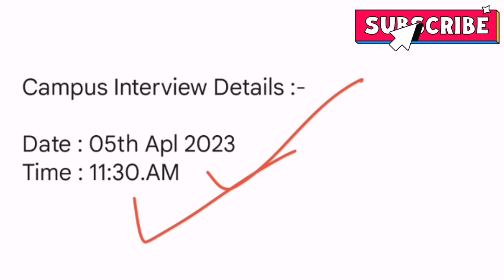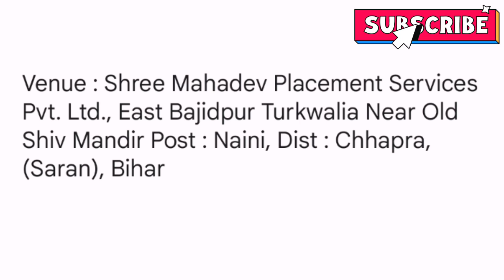Yazaki India Pvt Ltd Job Requirements 2023 || Yazaki Company Vacancy || Iti Campus Interview